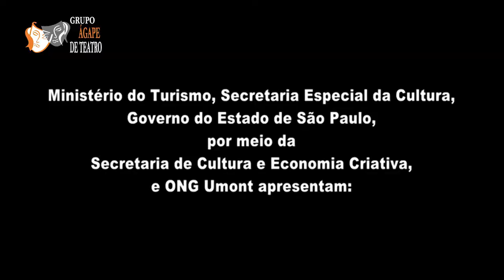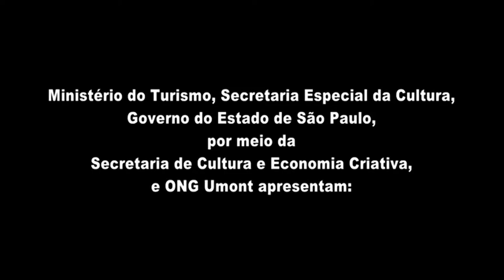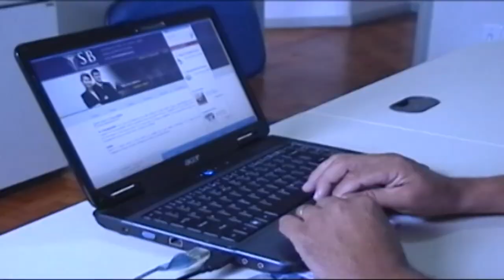Mosaico 03 05 2021 - Reunião com o Sec. de Saúde, Afrofest, Poesia e Quem é o verdadeiro palhaço.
Assista nesse programa: reunião de setores artísticos com o Secretario de Saúde de Tupã, Aforfest 2021, Dica literária com Vinicius Ferrari e apresentação teatral "Quem é o verdadeiro palhaço".
Apresentação:- Veronica Santana e Renato Gonzalez

Entre em contato com a Equipe do Grupo Ágape de Teatro  pelo